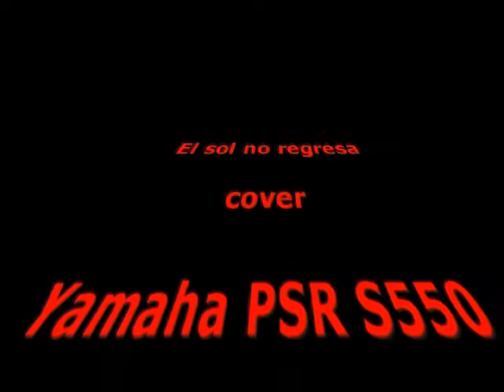El sol no regresa - Yamaha PSR S550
Pasando un buen momento con el lindo ritmo que tiene esta canción, y mezclando en ella mi gusto por la fotografía de aves silvestres.